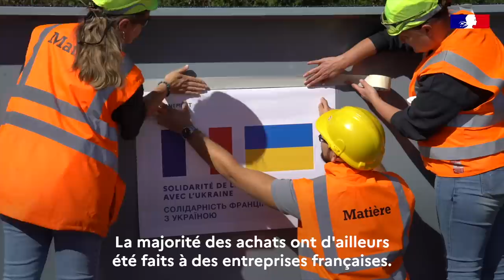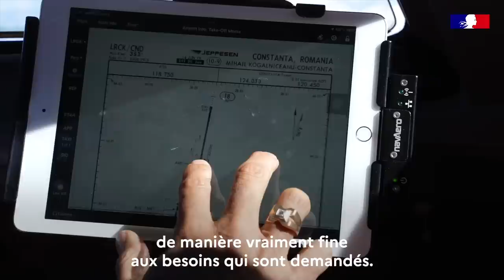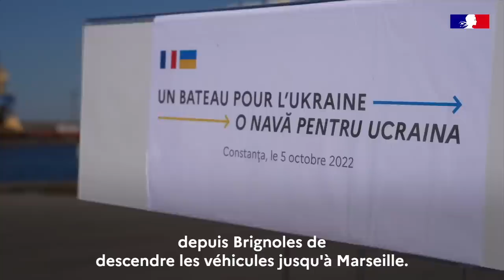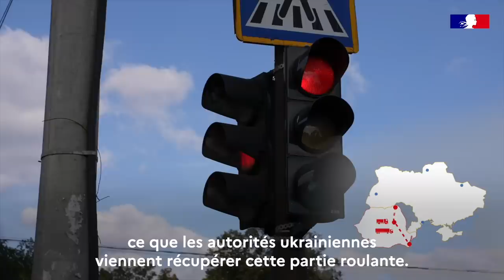Opération "Un bateau pour l’Ukraine"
La France renforce sa mobilisation au profit du peuple ukrainien en réalisant l’envoi humanitaire le plus important depuis le début de la guerre menée par la Russie. Plus de 1000 tonnes d’aide humanitaire ont ainsi été acheminées, depuis la France, en Ukraine et dans les pays limitrophes impactés par la guerre.

Cette opération d’ampleur témoigne une nouvelle fois de la solidarité de la France, de ses collectivités locales, de sa société civile comme de ses entreprises, en faveur du peuple ukrainien.